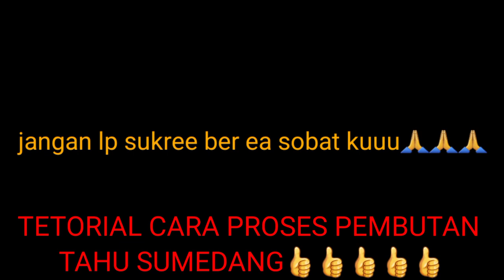proses pembuatan tahu sumedang mantap👍👍👍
cara proses proses pembuatan tahu sumedang pertama ren dam kacang
kuning 2jam habistu dimasak habistu
di saring habistu baru di cetak

proses pembuatang tahu sumedang